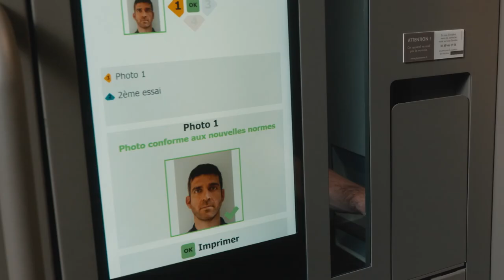Universal photo booth, ergonomic and accessible to all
Designed with a specialised and certified organisation, this photo booth meets all accessibility criteria for all types of users.
regardless of their physical, sensory, psychic, mental, cognitive, cultural or age differences.